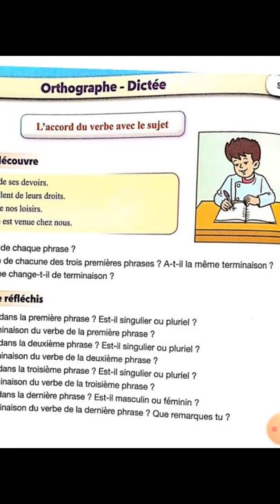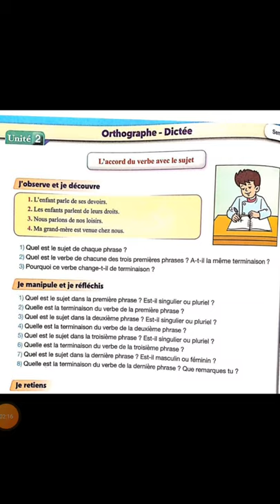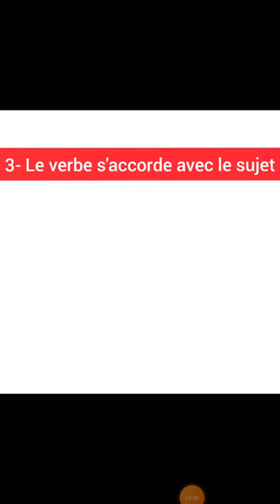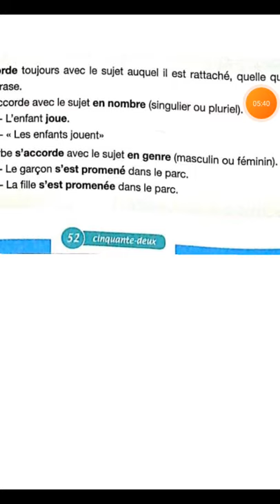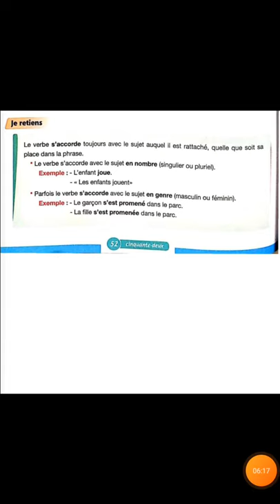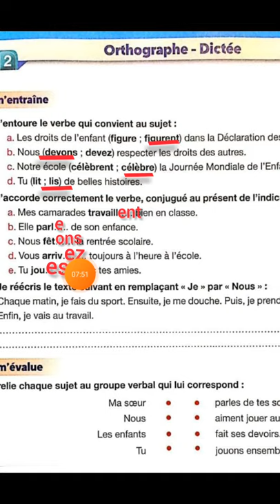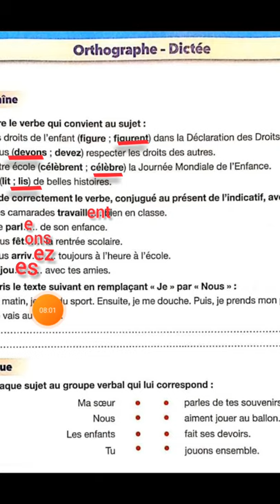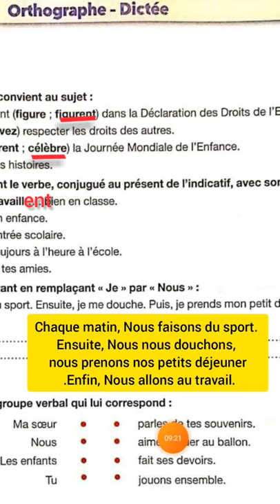Orthographe-Dictée 5ème année primaire pour communiquer en français unité 2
قناة تعلم مع الأستاذ نعيم هي قناة تربوية وتعليمية جميع دروس المستويات الأول، الثاني، الثالث، الرابع، الخامس و السادس
ستشرع في تقديم دروس الإعدادي و الثانوي
lecteur, grammaire, conjugaison, orthographe-dictée lexique production écrite
5ème année primaire
6ème année primaire
4ème année primaire
3ème année primaire
2ème année primaire
1ére année primaire